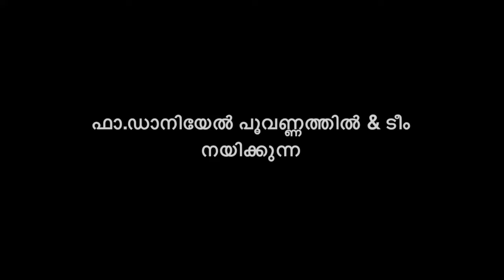എന്താണ് വിശ്വാസം? Fr Daniel Poovannathil.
Thomapuram Convention Day 3